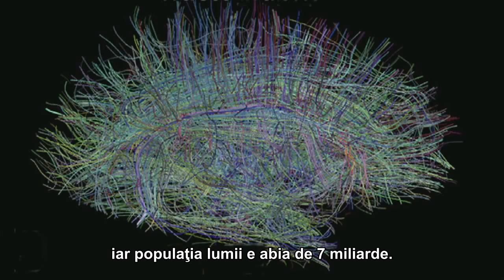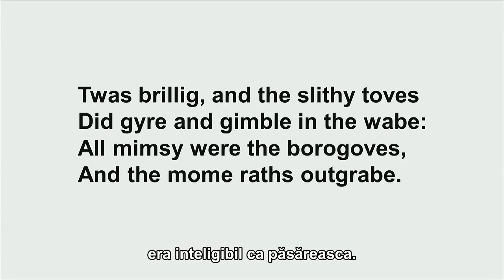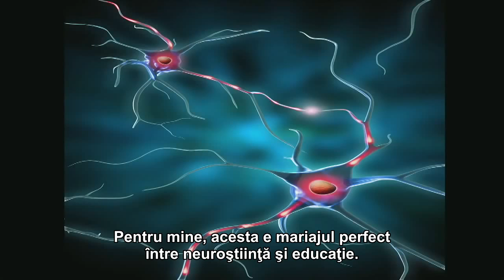O poveste uluitoare despre creier si neuroplasticitate